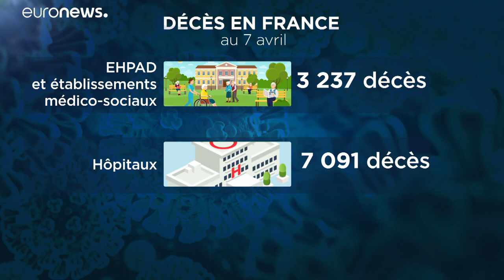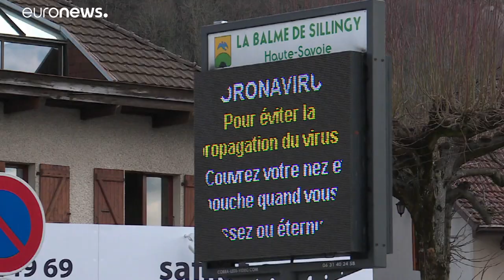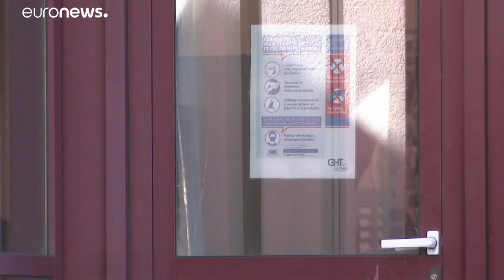Coronavirus : le lourd bilan des Ehpad et des centres médicaux-sociaux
C'était il y a encore quelques jours une zone d'ombre. Mais depuis que les chiffres ont été dévoilés, le constat est clair : les établissements qui accueillent des personnes âgées sont particulièrement touchés par la pandémie de coronavirus...LIRE L’ARTICLE

covid-19